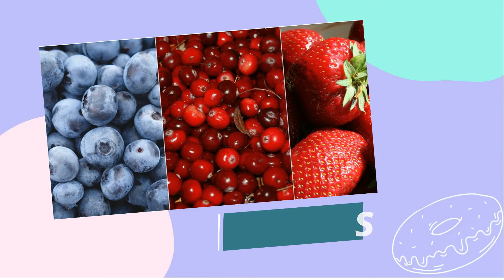5 - Low-calorie foods